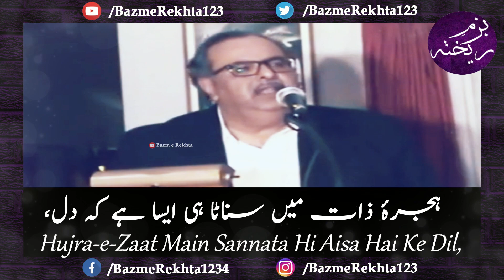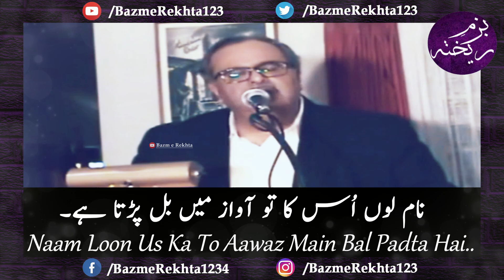Irfan Sattar Shayari | Chup Hai Aaghaz Main Phir Shor e Ajal Padta Hai | Urdu Poetry Whatsapp Status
Irfan Sattar, One of the prominent Urdu Poet from Pakistan living in Canada, narrating his beautiful ghazal " Chup Hai Aaghaz Main Phir Shor e Ajal Padta Hai, Or Kahin Beech Main Imkaan Ka Bal Padta Hai " in a mushaira in Montreal Canada. Irfan Sattar Shayari Urdu Poetry Whatsapp Status video presented by Bazm e Rekhta

Poet: Irfan Sattar  عرفان ستار  इरफ़ान सत्तार

Chup hai aaghaz mein, phir shor-e-ajal paDta hai
Aur kahin bich mein imkan ka pal paDta hai

Ek wahshat hai ki hoti hai achanak tari
Ek gham hai ki yakayak hi ubal paDta hai

Yaad ka phul mahakte hi nawah-e-shab mein
Koi KHushbu se mulaqat ko chal paDta hai

Hujra-e-zat mein sannaTa hi aisa hai ki dil
Dhyan mein gunjti aahaT pe uchhal paDta hai

Rok leta hai abad waqt ke us par ki rah
Dusri samt se jaun to azal paDta hai

Saaton ki yahi takrar hai jari har-dam
Meri duniya mein koi aaj, na kal paDta hai

Tab-e-yak-lahza kahan husn-e-junun-KHez ke pesh
Sans lene se tawajjoh mein KHalal paDta hai

Mujh mein phaili hui tariki se ghabra ke koi
Raushni dekh ke mujh mein se nikal paDta hai

Jab bhi lagta hai suKHan ki na koi lau hai na rau
Dafatan harf koi KHun mein machal paDta hai

Gham chhupae nahin chhupta hai karun kya 'irfan'
Nam lun us ka to aawaz mein bal paDta hai

چپ ہے آغاز میں، پھر شور اجل پڑتا ہے
اور کہیں بیچ میں امکان کا پل پڑتا ہے

ایک وحشت ہے کہ ہوتی ہے اچانک طاری
ایک غم ہے کہ یکایک ہی ابل پڑتا ہے

یاد کا پھول مہکتے ہی نواح شب میں
کوئی خوشبو سے ملاقات کو چل پڑتا ہے

حجرۂ ذات میں سناٹا ہی ایسا ہے کہ دل
دھیان میں گونجتی آہٹ پہ اچھل پڑتا ہے

روک لیتا ہے ابد وقت کے اس پار کی راہ
دوسری سمت سے جاؤں تو ازل پڑتا ہے

ساعتوں کی یہی تکرار ہے جاری ہر دم
میری دنیا میں کوئی آج، نہ کل پڑتا ہے

تاب یک لحظہ کہاں حسن جنوں خیز کے پیش
سانس لینے سے توجہ میں خلل پڑتا ہے

مجھ میں پھیلی ہوئی تاریکی سے گھبرا کے کوئی
روشنی دیکھ کے مجھ میں سے نکل پڑتا ہے

جب بھی لگتا ہے سخن کی نہ کوئی لو ہے نہ رو
دفعتاً حرف کوئی خوں میں مچل پڑتا ہے

غم چھپائے نہیں چھپتا ہے کروں کیا عرفانؔ
نام لوں اس کا تو آواز میں بل پڑتا ہے

चुप है आग़ाज़ में, फिर शोर-ए-अजल पड़ता है
और कहीं बीच में इम्कान का पल पड़ता है

एक वहशत है कि होती है अचानक तारी
एक ग़म है कि यकायक ही उबल पड़ता है

याद का फूल महकते ही नवाह-ए-शब में
कोई ख़ुशबू से मुलाक़ात को चल पड़ता है

हुजरा-ए-ज़ात में सन्नाटा ही ऐसा है कि दिल
ध्यान में गूँजती आहट पे उछल पड़ता है

रोक लेता है अबद वक़्त के उस पार की राह
दूसरी सम्त से जाऊँ तो अज़ल पड़ता है

साअतों की यही तकरार है जारी हर-दम
मेरी दुनिया में कोई आज, न कल पड़ता है

ताब-ए-यक-लहज़ा कहाँ हुस्न-ए-जुनूँ-ख़ेज़ के पेश
साँस लेने से तवज्जोह में ख़लल पड़ता है

मुझ में फैली हुई तारीकी से घबरा के कोई
रौशनी देख के मुझ में से निकल पड़ता है

जब भी लगता है सुख़न की न कोई लौ है न रौ
दफ़अतन हर्फ़ कोई ख़ूँ में मचल पड़ता है

ग़म छुपाए नहीं छुपता है करूँ क्या 'इरफ़ान'
नाम लूँ उस का तो आवाज़ में बल पड़ता है

Love shayari
Sad shayari
Sad poetry
Urdu poetry
Love poems
Hindi poem
Urdu shayari
Romantic poetry
Sad poetry in urdu
Urdu quotes
Friendship shayari
Jaun elia
Spoken poetry
Pyar bhari shayari
Ahmad faraz
Urdu shayri
Urdu ghazal
Status in urdu
Status poetry
Dosti status urdu
Tiktok love shayari